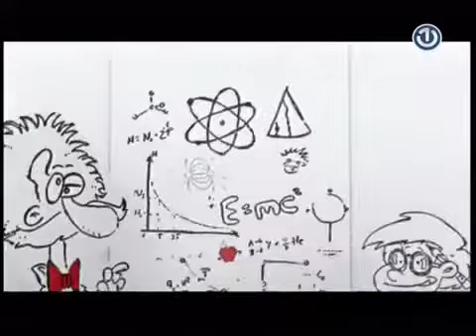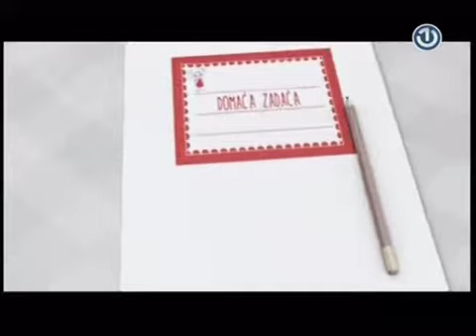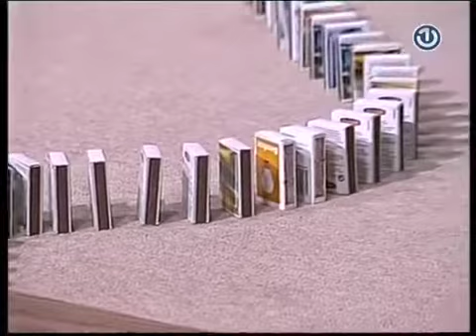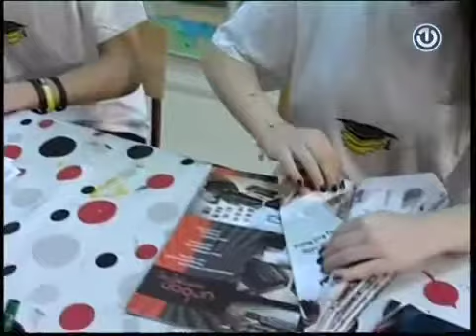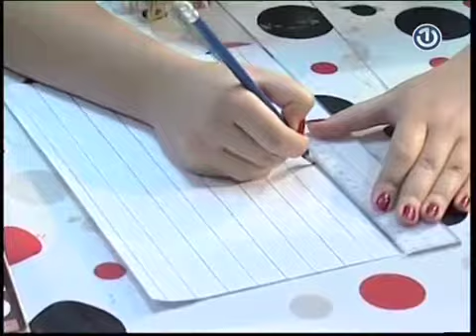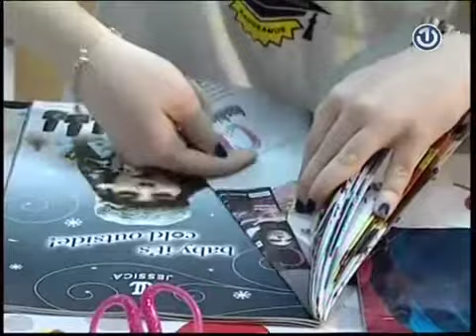Domaća zadaća [17.01.2015.]